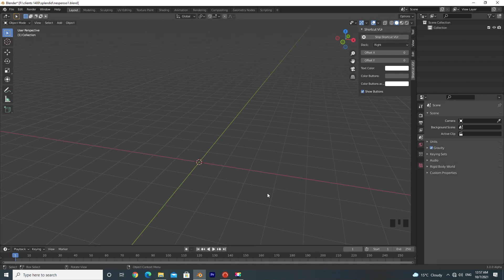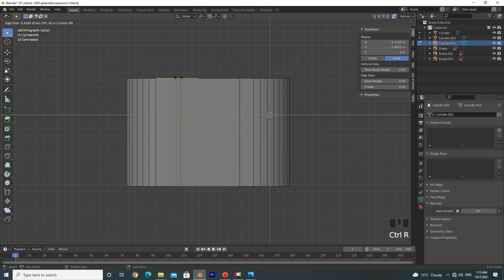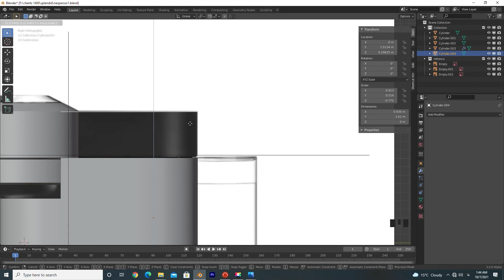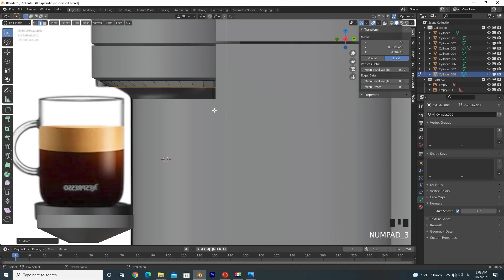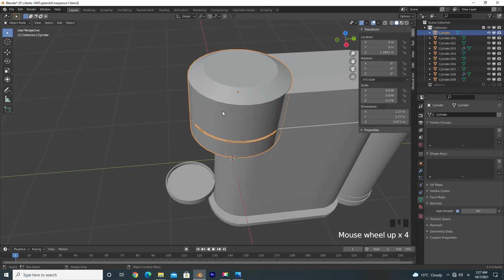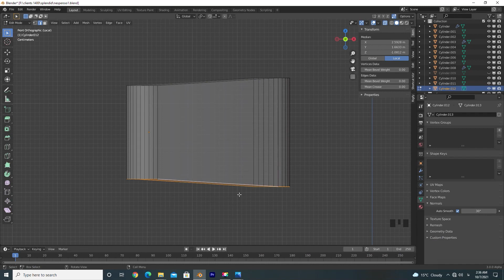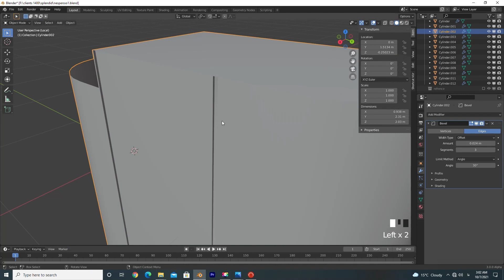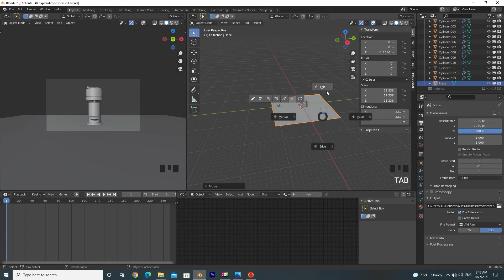3D Modeling Coffee Machine Blender Tutorial Nespresso Coffee Machine 3D Modeling Part 1